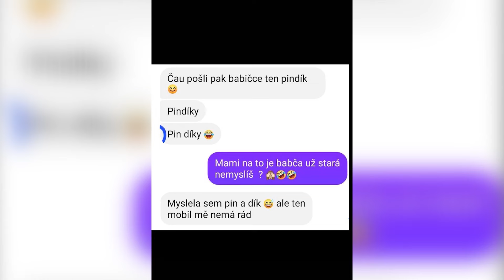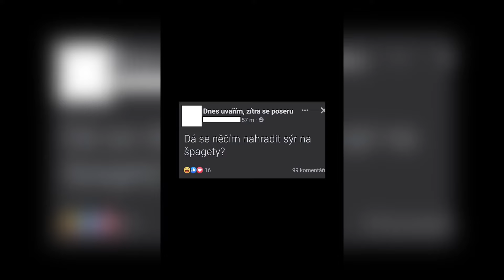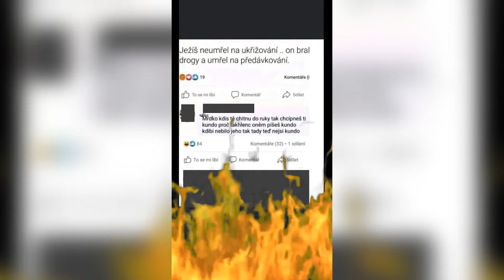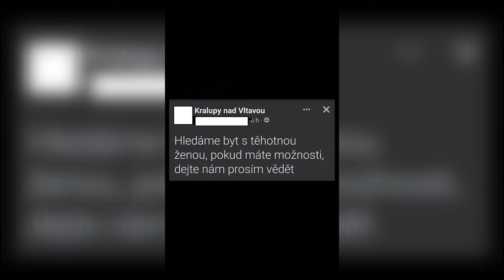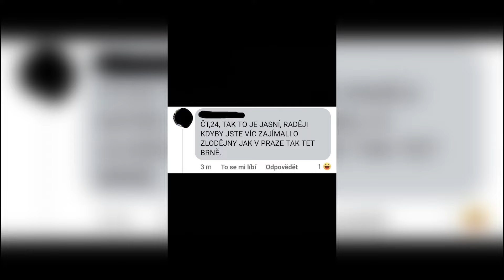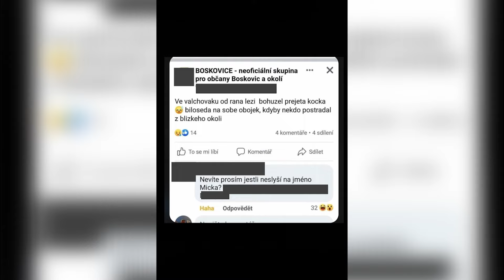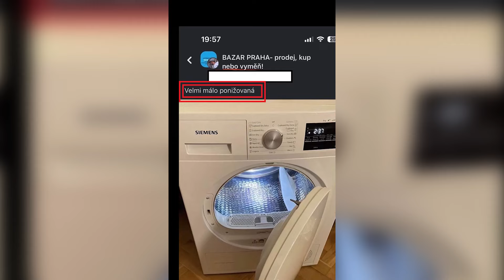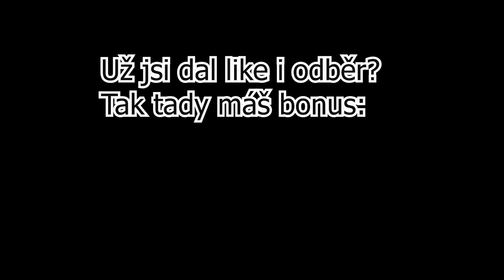FACELESS TRAGEDY - SESTŘIH TOHO NEJLEPŠÍHO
Udělali jsme pro Vás sestřih nejúspěšnějších videí z našich sociálních sítí, abyste to měli vše při jednom.

Děkujeme Vaše FT.